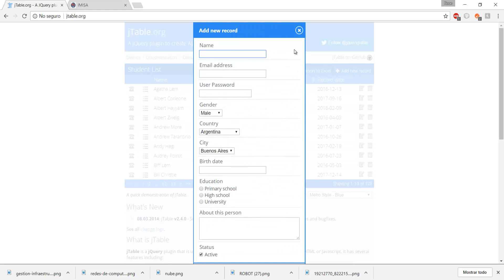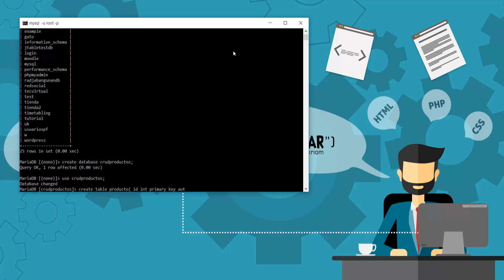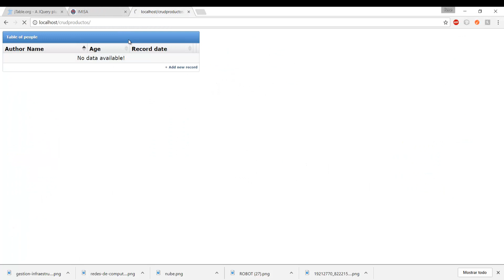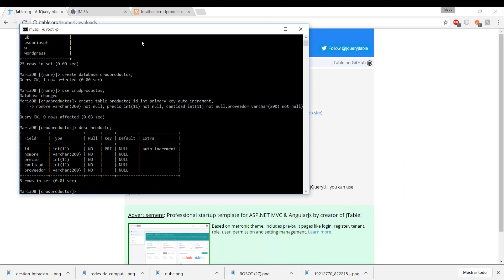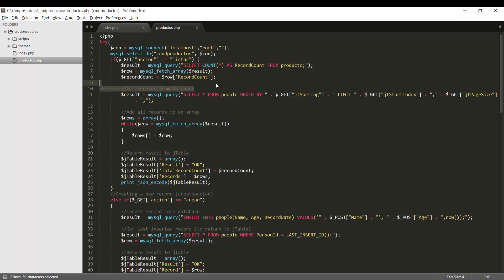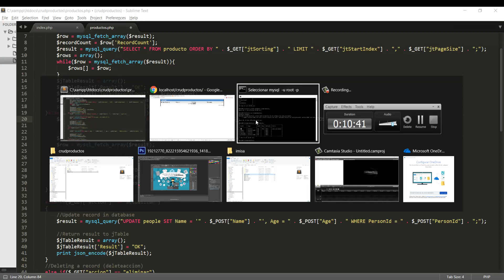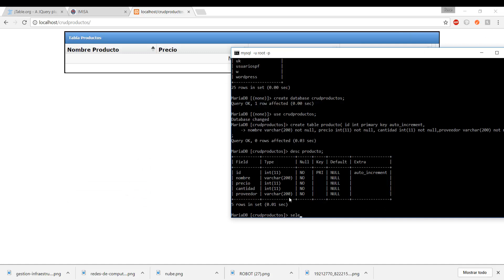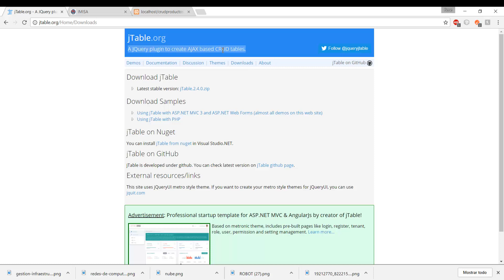✔️ CRUD con jTable JSON Jquery AJAX PHP y MYSQL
Creación de un CRUD muy fácil y sencillo de desarrollar mediante el plugin jTable.org  con PHP y MySQL, Ejemplo de aplicación CRUD con plugin JTable en PHP y MYSQL